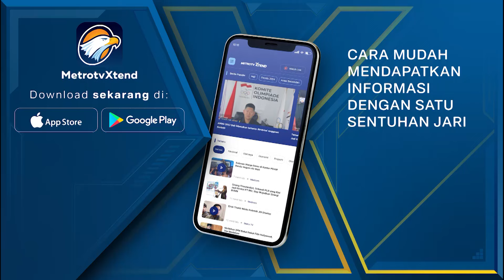Jelang Nataru, Mendag Tinjau Harga Sembako di Pasar Gedhe Klaten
METRO TV JATENG & DIY, Menteri Perdagangan (Mendag), Budi Santoso, melakukan tinjauan harga jelang libur natal tahun baru (nataru) di Pasar Gedhe Klaten, Jawa Tengah, Jumat (22/11/2024). Mendag Budi ingin memastikan harga dan stok sejumlah bahan pokok di tingkat masyarakat tetap stabil dan normal.